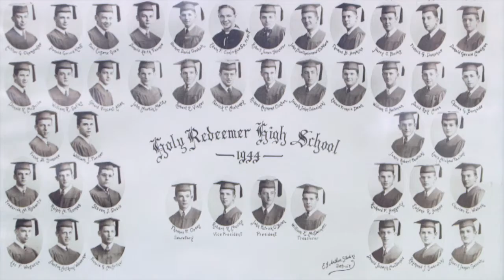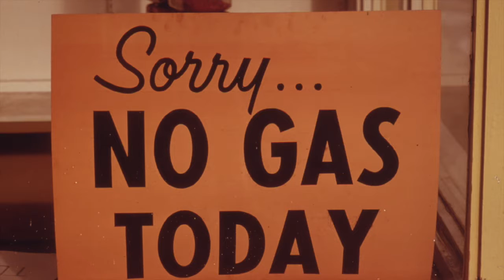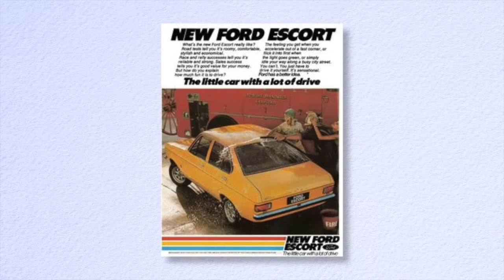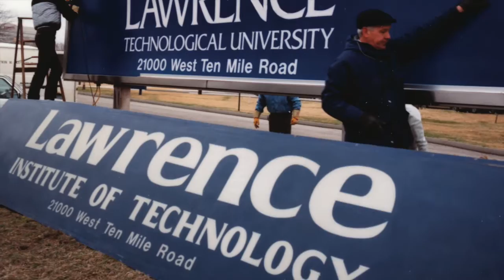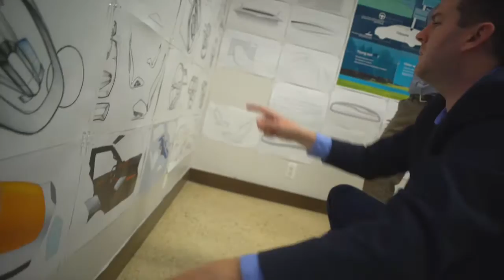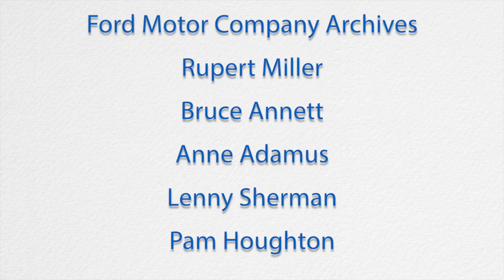Ford and Lawrence Tech Through History -- Partners in Success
In recognition of the Ford Motor Company’s continued extraordinary service to and support of our students and mission, Lawrence Technological University selected Ford Motor Company as the 2016 Corporate Partner of the Year.

Ford and LTU’s partnership began 85 years ago with Henry and Edsel Ford’s support of Russell Lawrence’s vision for a university that offered working adults the opportunity to earn engineering degrees in evening classes. This innovative concept was launched on the site of the original Model T plant in Highland Park in 1932. Historically, Ford Motor Company has been the largest employer of LTU graduates with over 3,600 current and retired employees serving in nine operating units.